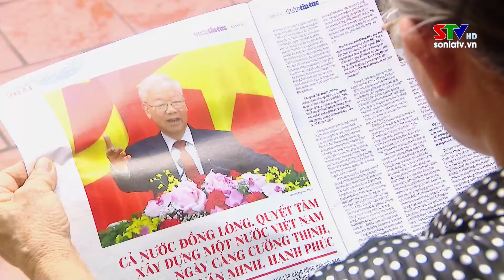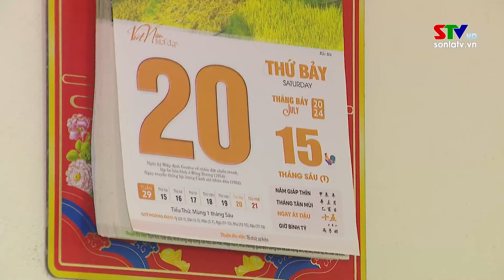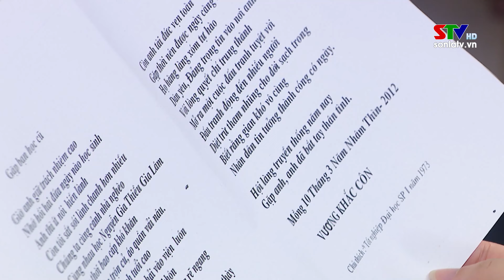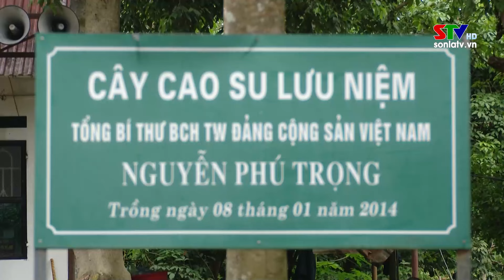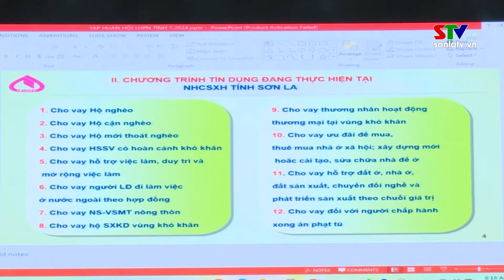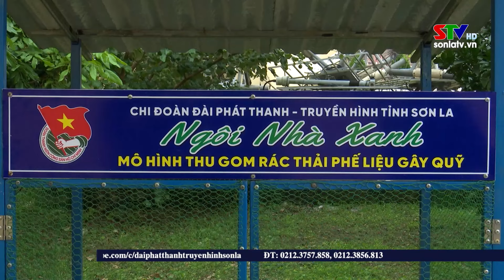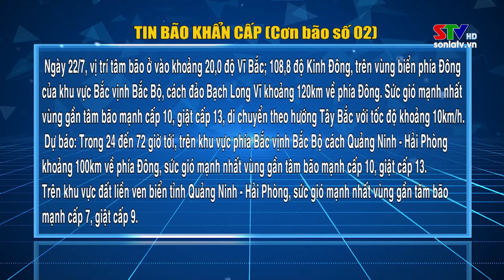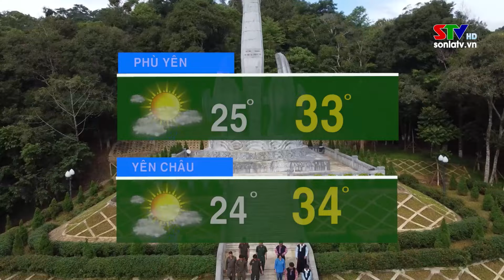Thời sự truyền hình Sơn La tối ngày 22/7/2024